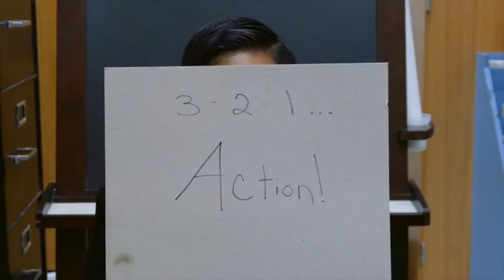Commercials Mrs. Baxter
This video is about Commercials Mrs. Baxter